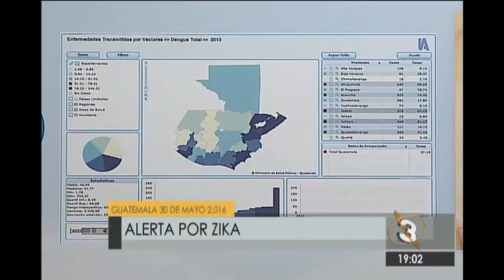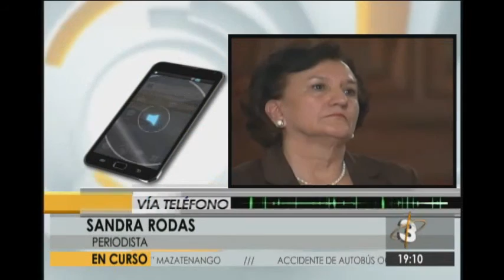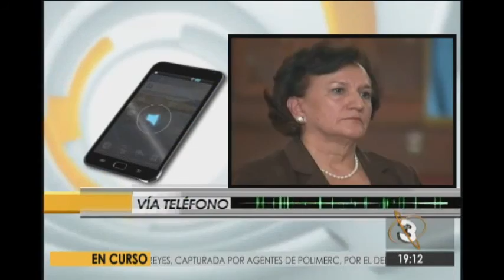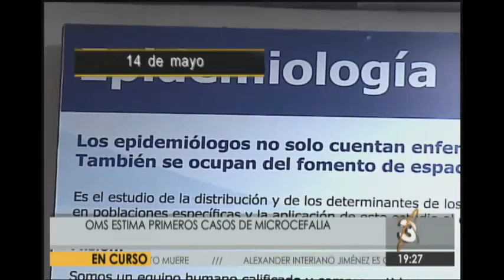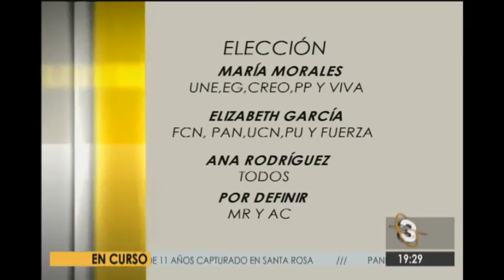Telediario Estelar: Programa del 30 de mayo de 2016